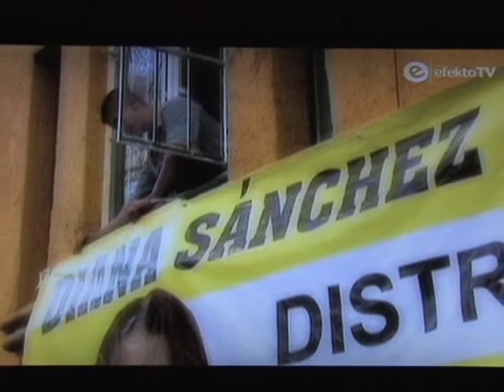Diana Sanchez Barrios habla para Metropolitano de Efekto TV.mov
La descriminación para la comunidad Transexual en México aun prevalece, Diana Sánchez Barrios, habla para un noticiero donde expone su vida, sus experiencias y lo que ahora realiza en pro de la mujeres transexuales.